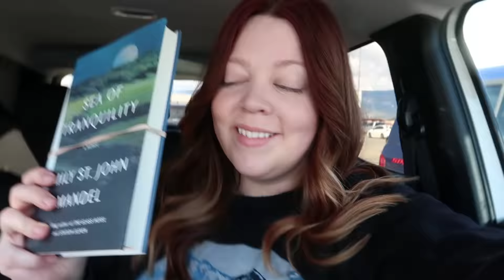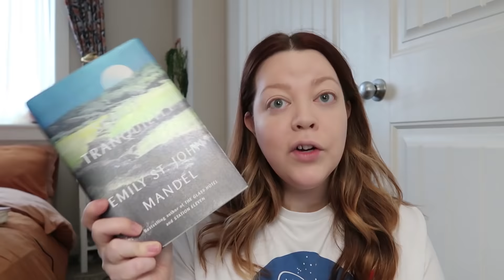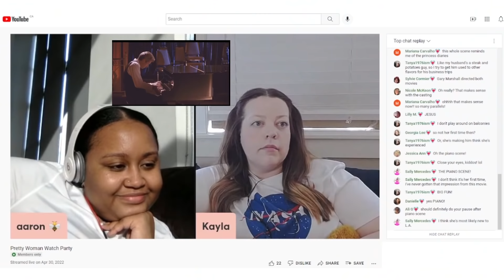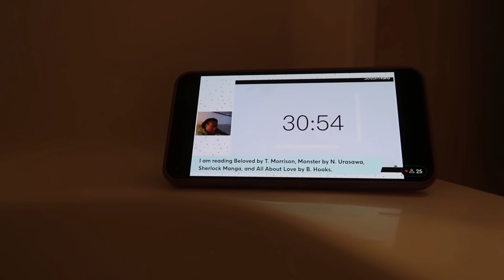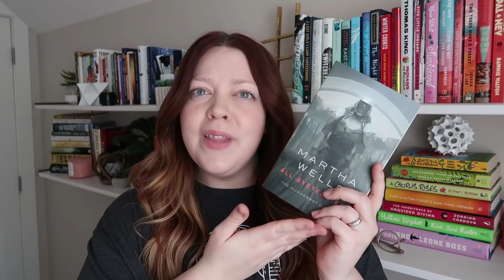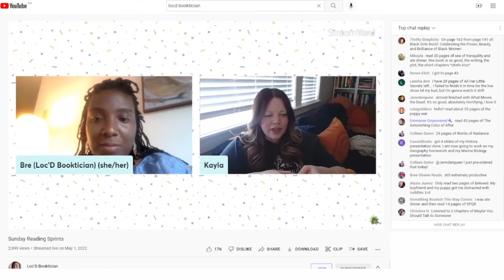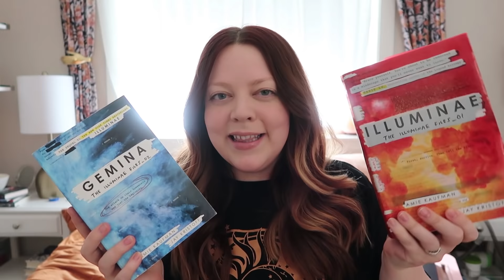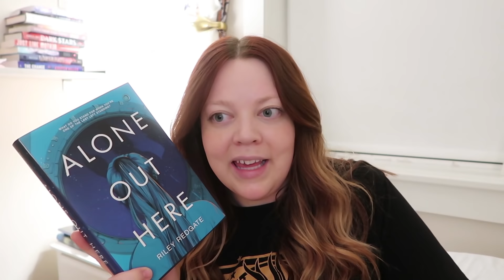Reading 7 Books in 72 Hours